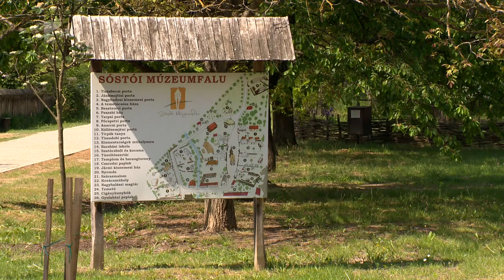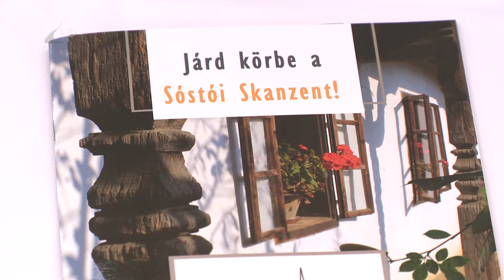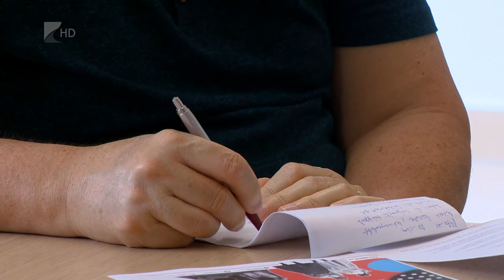Látogatói Piknik a Múzeumfaluban - Kölcsey Televízió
Rendhagyó tárlatvezetés, népi játékok és szatmári finomságok is várják a hétvégi Látogatói Piknikre látogatókat az idén jubiláló Sóstói Múzeumfaluban. A program keretében egy új kiállítás is megnyílik, amely a festett kazettás református templomok szimbólumait és ezek megjelenését  a falusi tárgyakon igyekszik bemutatni.